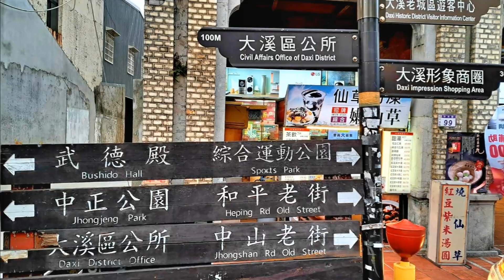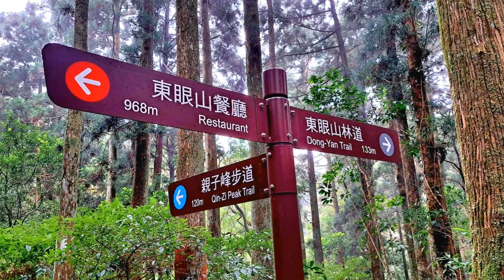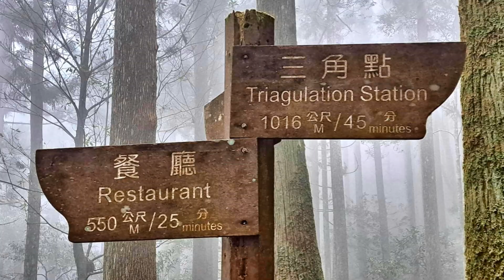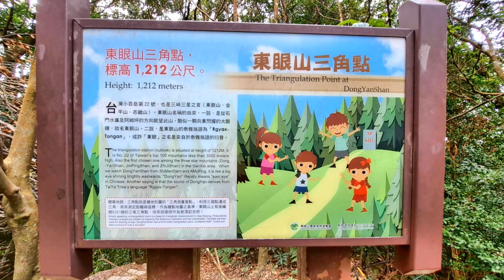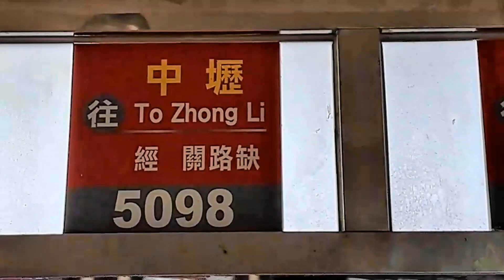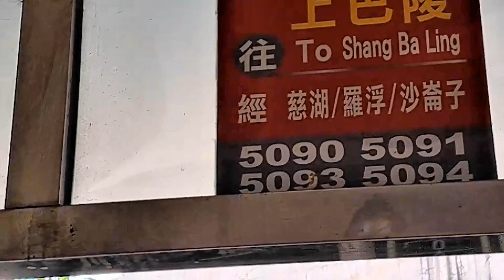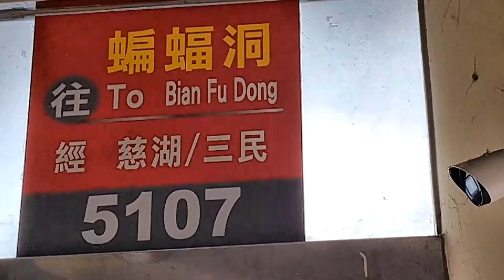姚大維的活動群組~2023年2月19日星期日東眼山探路行